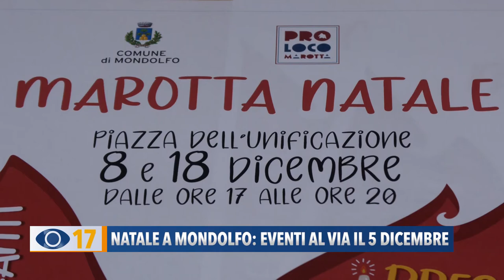Natale a Mondolfo: eventi al via il 5 dicembre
Dai biroccini in mostra agli alberi fatti all’uncinetto: domenica prenderanno il via gli eventi di Natale a Marotta e Mondolfo tra arte, musica, cultura e solidarietà. Mascherine e Green pass obbligatori nelle due piazze principali.